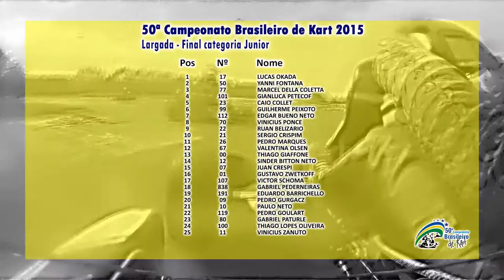50ª Camp. Brasileiro de Kart 2015 - #119 Pedro Goulart / Final Junior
Video on-board com os melhores momentos do piloto Pedro Goulart na final da categoria Junior durante a primeira fase da 50ª Edição do Campeonato Brasileiro de Kart, que foi realizado no Kartódromo do Velopark entre os dias 15 e 19 de Julho.